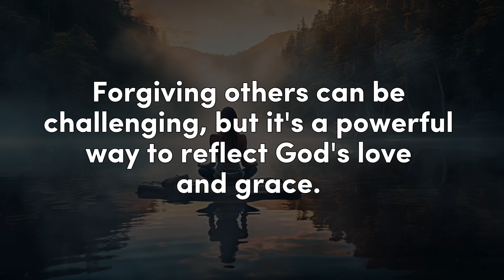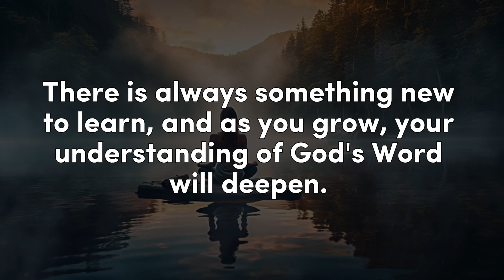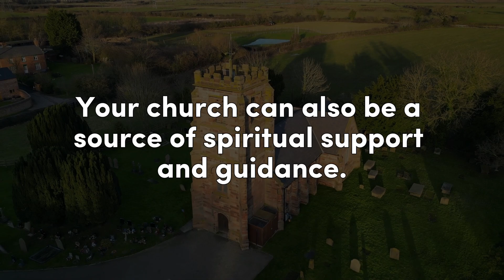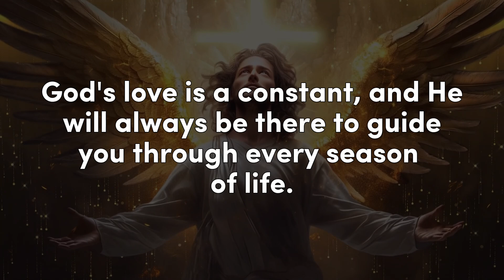God Says: Today is Your Last Day! | god message for you today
god message
god says
bible verses for sleep
Bible verses
audio bible
bible scriptures
god's message
bible quotes
faith quotes
Christian quotes

Amen !!